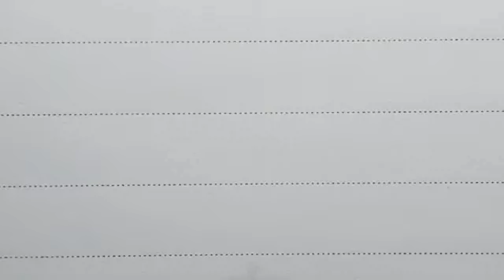آموزش خط تحریری ، آموزش خوشنویسی با خودکار توسط مرتضی قائدی رشیدآبادی ، خط خودکاری(5)